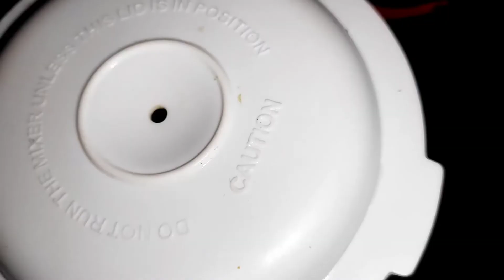phugge recipe/ small idli 😁 | purple Queen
small idli recipe
phugge recipe